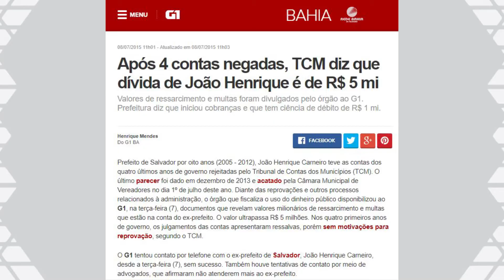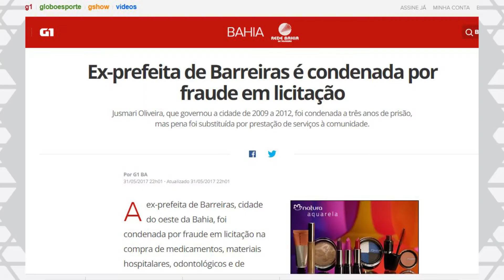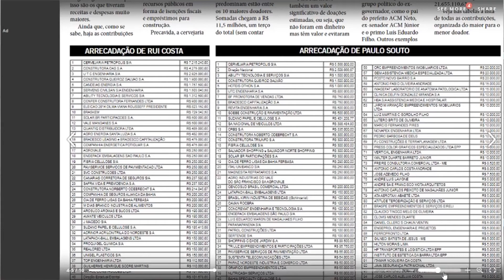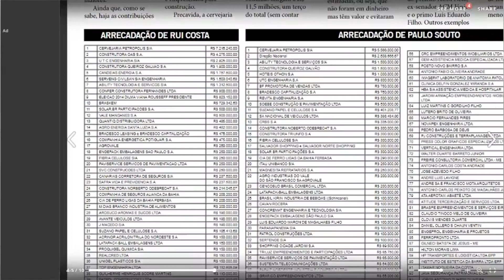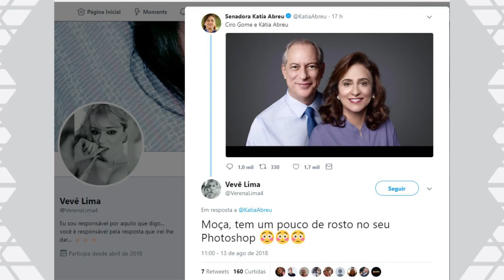Rui diz que terá só 1/4 ou 1/5 do que teve em 2014 para fazer campanha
Todo dia um vídeo novo aqui no canal Sala de Notícia pra você, com informações e comentários de Feira de Santana, Bahia e Brasil, apresentados pelo jornalista Glauco Wanderley. Atualização de segunda a sexta.

Ronaldo volta em casa para tentar injetar gás na campanha
Tribunais entregam ao TRE, em vão, lista de gestores com contas rejeitadas
Ciro Gomes fabrica uma vice no computador